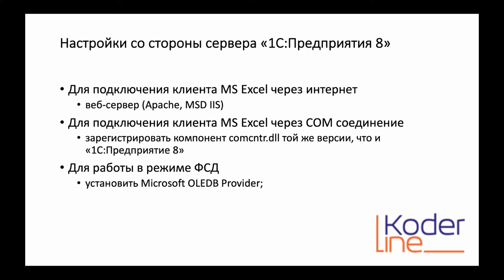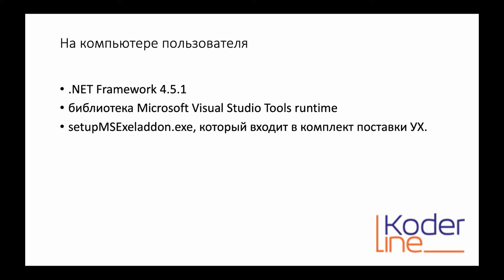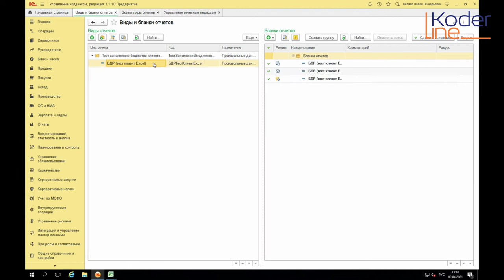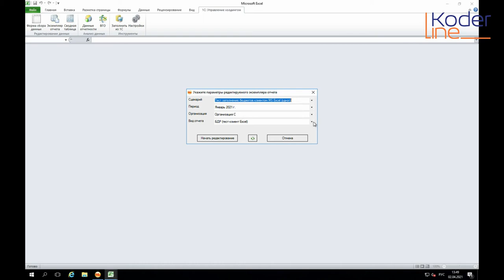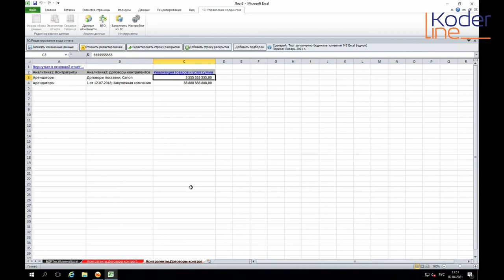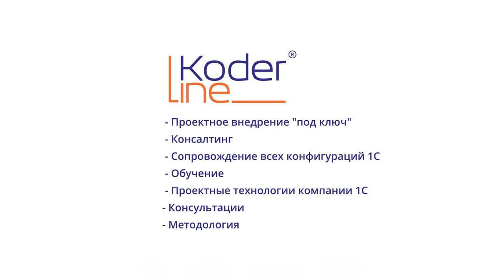Ролик «Особенности формирования бюджетов через MS Excel»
Компания «Кодерлайн» предлагает ознакомиться с роликом «Особенности формирования бюджетов через MS Excel»

Ведущий: Полуяхтов Сергей Васильевич - специалист 1С.